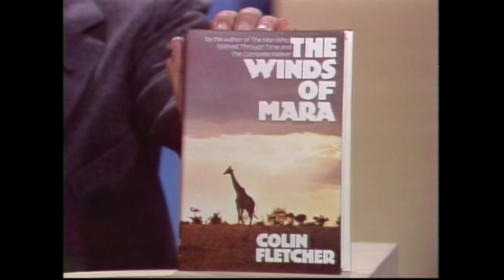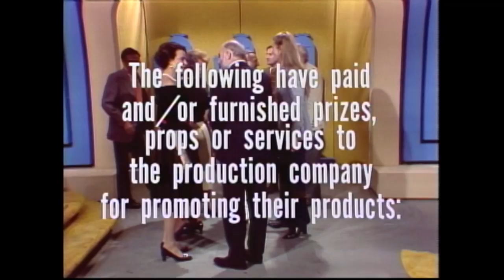To Tell The Truth - A CONTEST WINNING GURU! | BUZZR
Next time you want to play the LOTTERY and win a contest. this mystery contestant is your GAL!
Meet this charming woman who teaches a CLASS on WINNING!
Our star panel...Kitty Carlisle, Bill Cullen, Peggy Cass, Gene Shalit, and your host, Garry Moore will get to meet her as well as another mystery guest who is a SAFARI SEEKER and the FIRST MAN to walk the entire length of the Grand Canyon uninterrupted!
Sounds like these guests will be a WIN WIN!